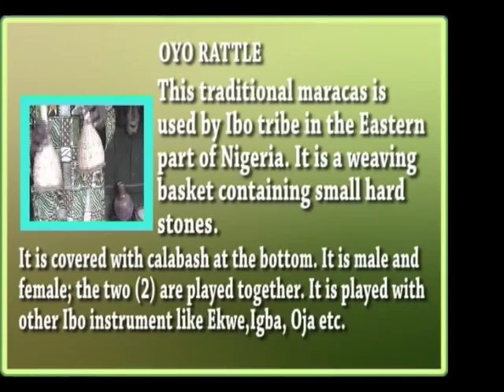Oyo Rattle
This demostration acknowledges the significance of the Oyo Rattle in Iboland, Nigeria.

For more information about us and the aspects of Nigerian culture, please